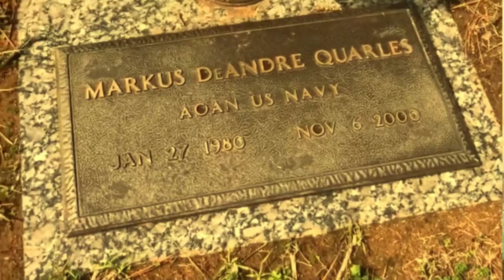Bama Zo “Time Fly” Directed by FreakmanedaCEO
Bama Zo “Time Fly”

Follow Bama Zo

Shot and Directed by FreakmanedaCEO